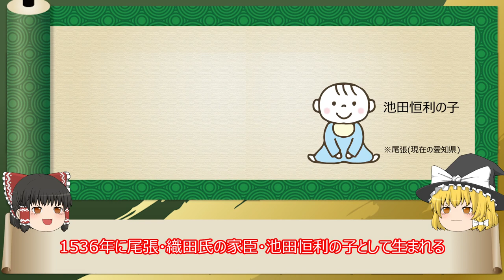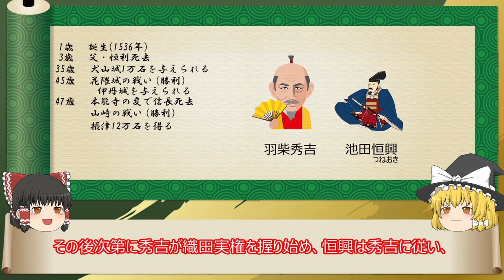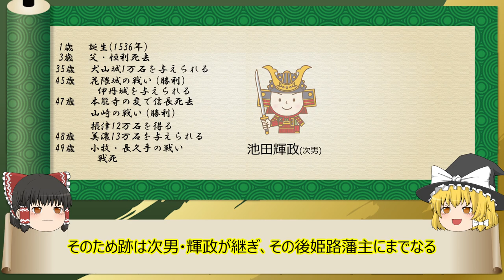【2分歴史】『池田恒興の一生』【ゆっくりしていない解説】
信長亡き後に宿老にまでなったが、後の戦いで散った武将。(年齢は数え年)

▼参考
Wikipedia：池田恒興
肖像画出典元：林原美術館　※Wikipedia内

▼素材
イラストAC様

池田恒興画像：信長の野望・創造 戦国立志伝

▼作成ソフト
ゆっくりムービーメーカー3